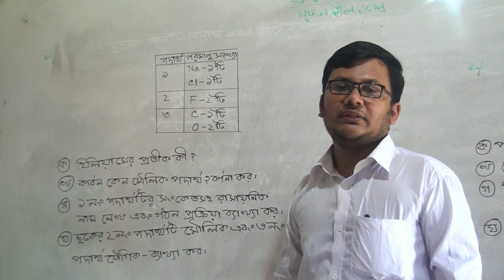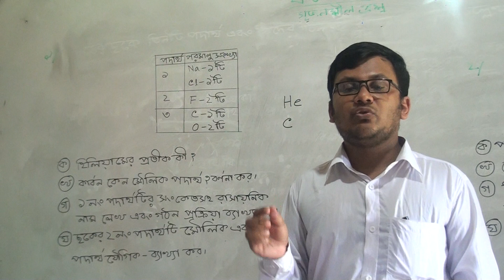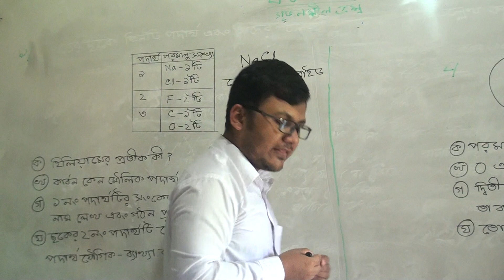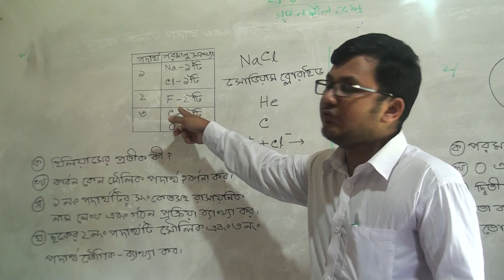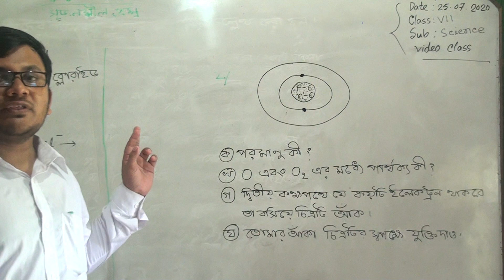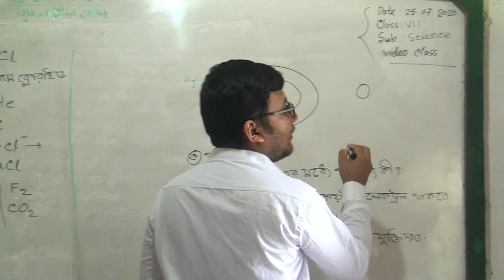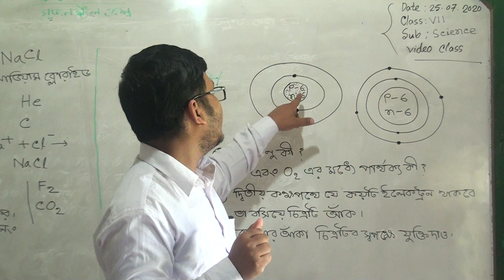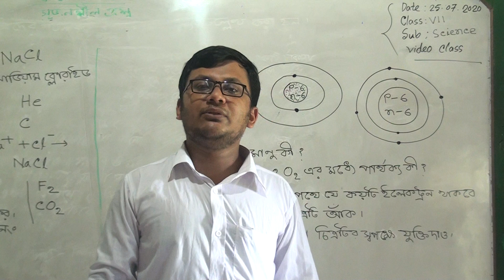সৃজনশীল প্রশ্নোত্তর আলোচনা, অধ্যায়; ষষ্ঠ , বিষয়: বিজ্ঞান, শ্রেণি: সপ্তম।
Sonaimuri Residential Model School. Noakhali.